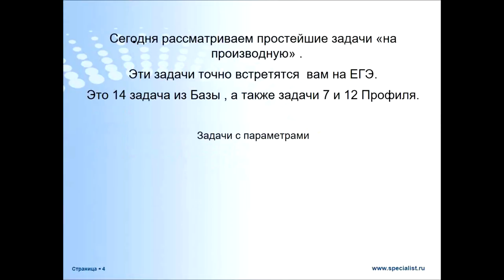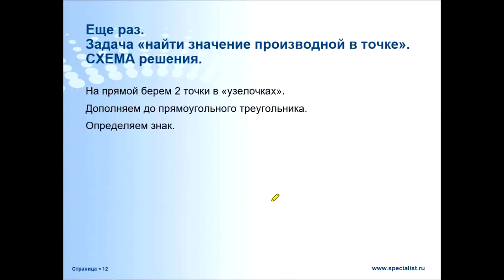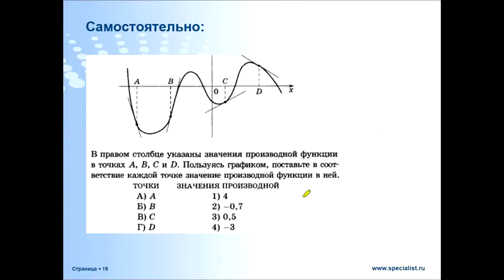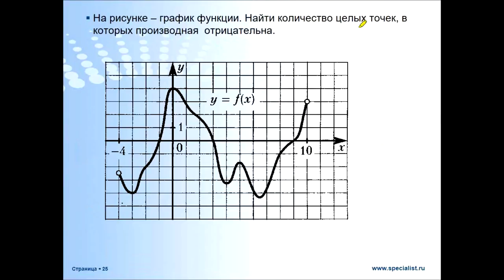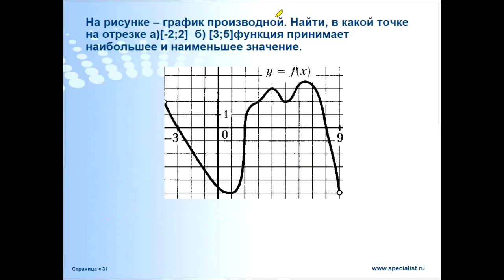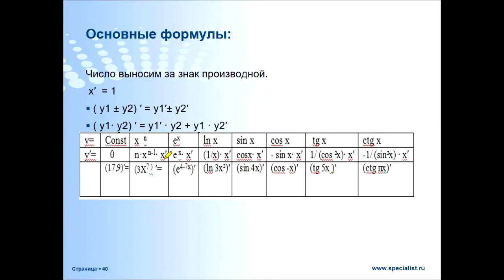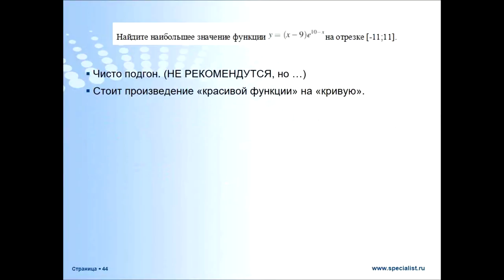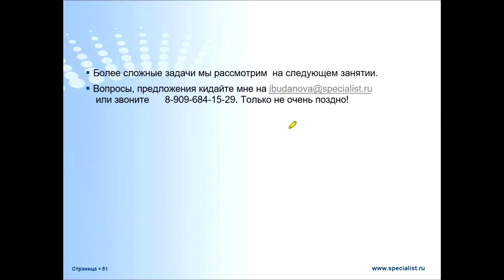Производные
Производная – одно из центральных понятий математики. Задания на вычисление производных обязательно встретятся на государственном экзамене по математике как базового, так и профильного уровня.

На бесплатном семинаре учебного Центра "Специалист" при МГТУ имени Баумана вы обобщите и систематизируете знания по этой теме и узнаете о распространенных ошибках учеников прошлых лет.

Многие школьники (и не только!) испытывают трудности при взятии производных сложных функций. На мастер-классе будет показаны примеры, как это легче сделать. Особое внимание будет уделено задачам типа «картинка». Эти задачи совсем не сложные, но сколько досадных ошибок в них делают! Речь пойдет также и о решении 12-й задачи («макс/минимум»), а именно - о методах подгона и здравого смысла.

Школьникам, которые собираются идти на технические, математические, экономические специальности, без отличного знания производной будет очень грустно в вузе, ибо весь курс высшей математики завязан на этой теме. Ну а взрослые, давно закончившие школу, могут повторить то, что успели подзабыть.

Ведет семинар высококвалифицированный преподаватель математики, специалист по ЕГЭ и ОГЭ Ирина Сергеевна Буданова.

Приглашаем вас на курсы "Математика с нуля" и "Подготовка к успешной сдаче ЕГЭ по математике"